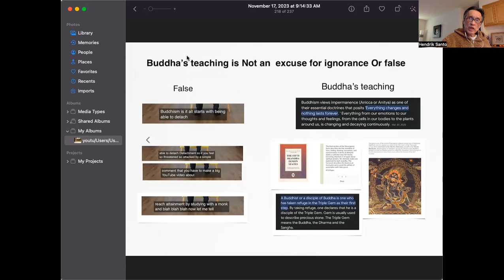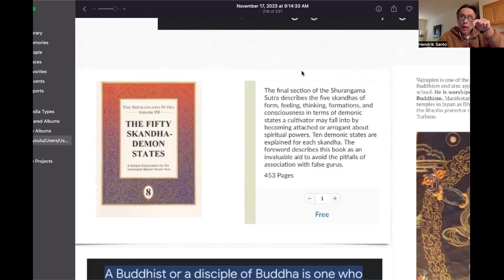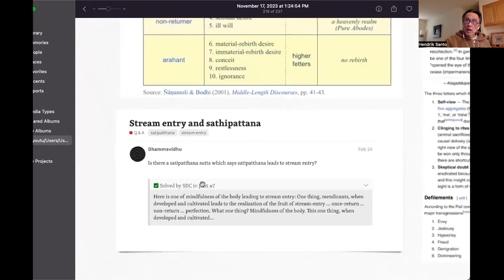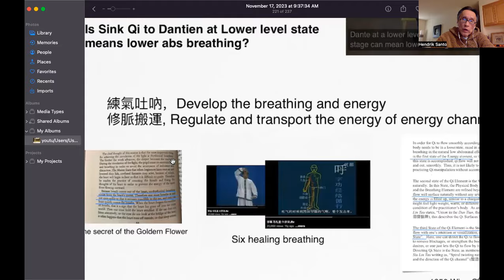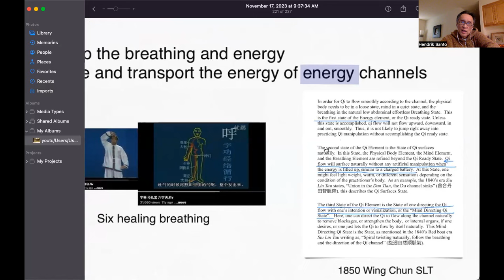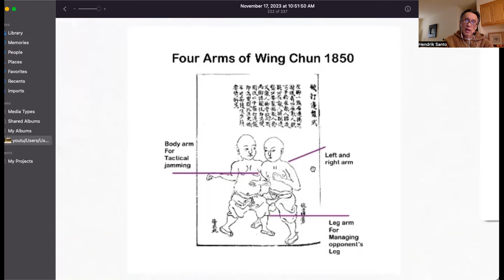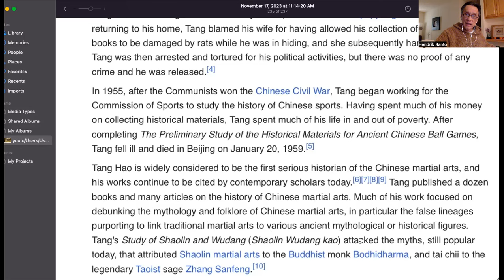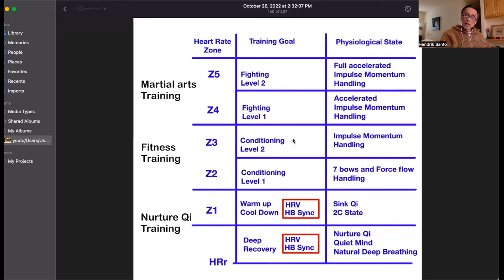To face MMA, Wing Chun Internal art training must be Scientifically verified, or else is delusion